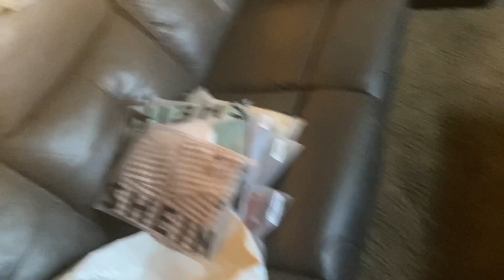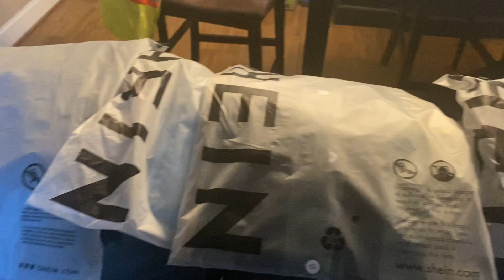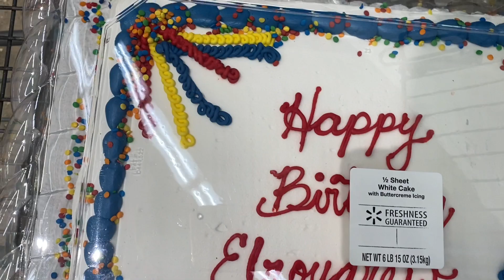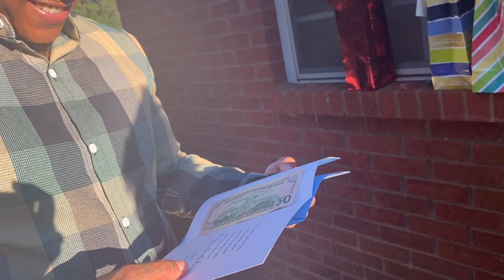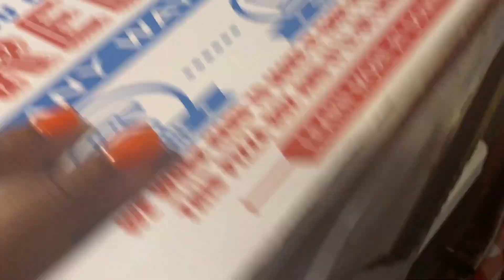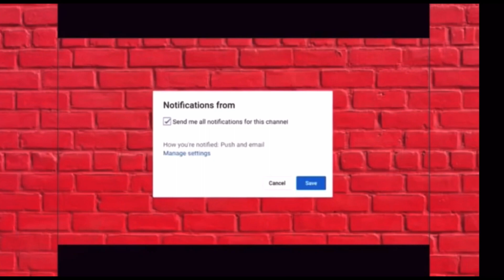Andrew’s First Birthday Free in a Long Time🎊🥂💘‼️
Hello everyone checking in!! Hope you enjoyed stay blessed and safe! Peace and Blessings🙏🏾💞